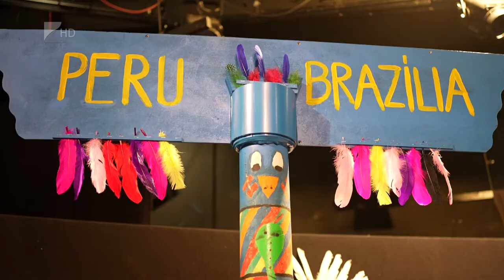Maszmók az indiánok között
Izgalmas meseelőadást tervez a jövő évadban a Móricz Zsigmond Színház. A Maszmók az indiánok között című darab Észak és Dél- Amerikában játszódik, témája pedig a bolygónk, a Föld megóvása. A mese az ovis bérlet első előadása lesz majd szeptemberben.